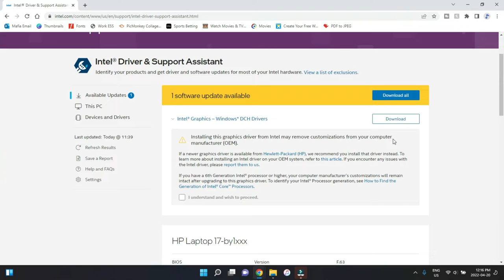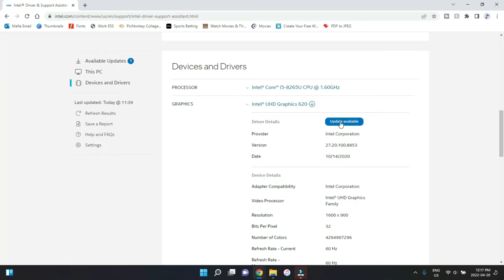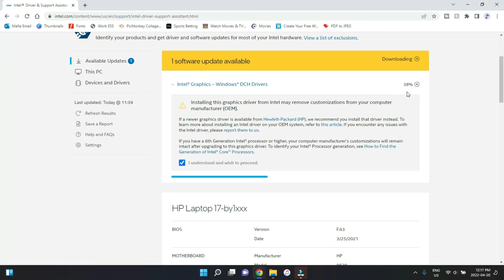HOW TO UPDATE YOUR INTEL DRIVERS (2024)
Here is step by step on how to update your intel drivers